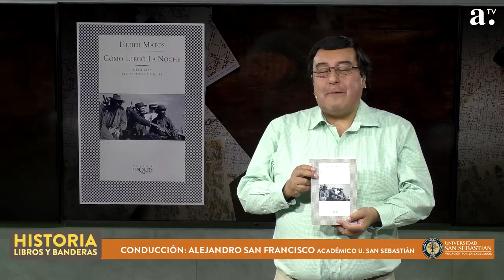Historia, libros y banderas - Cap 81 - Invitado Roberto Ampuero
Una conversación sobre los libros que han marcado el proceso histórico nacional e internacional y sus análisis, junto al historiador Alejandro San Francisco y sus interesantes invitados.

En este capítulo nos acompaña Roberto Ampuero, ex ministro presidente del Consejo Nacional de la 2 Cultura y las Artes de Chile.